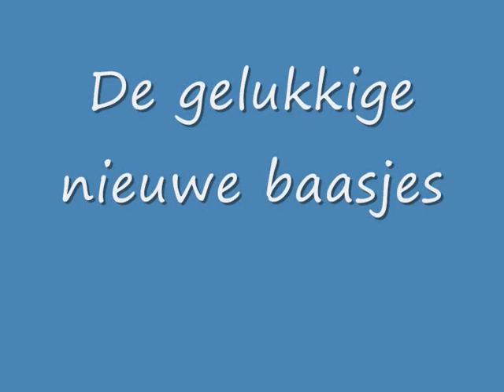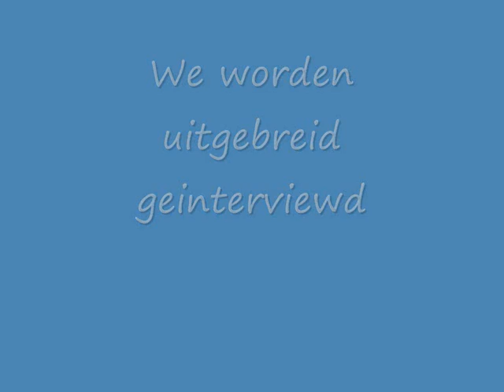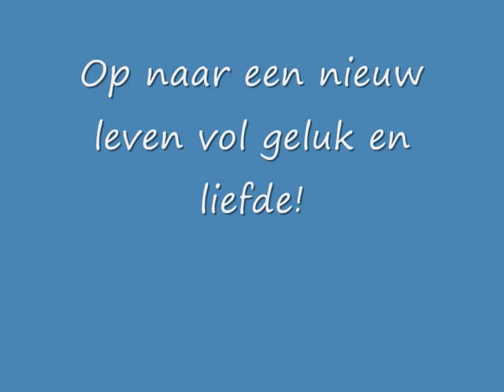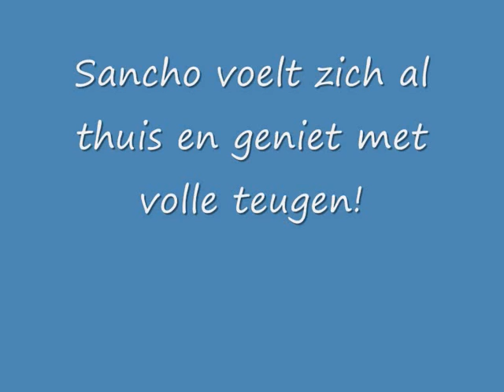Aankomst Sancho & Mambo greyhound friends 28 april 2011.wmv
Sancho en Mambo op naar een gelukkig nieuw leven vanuit de hel van spanje.
Deze lieve schatten kwamen 28 april 2011 aan op schiphol waar ze hun ras een steuntje in de rug geven door gefilmd te worden voor een documentaire.